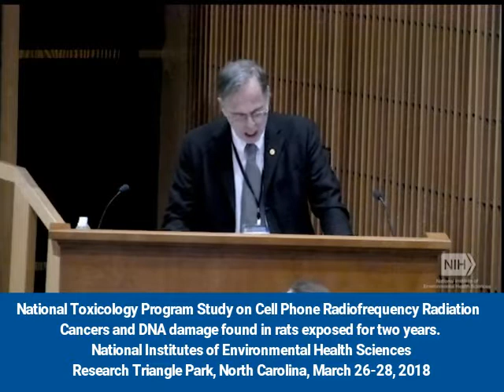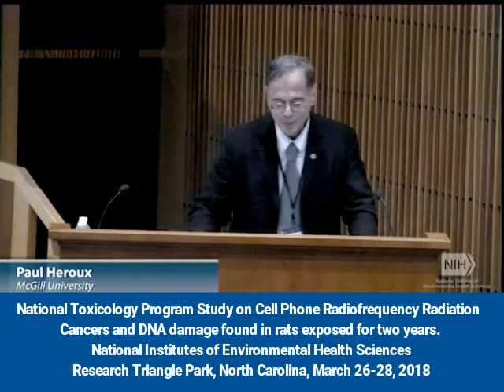Dr. Paul Heroux: Comments on the National Toxicology Program Study